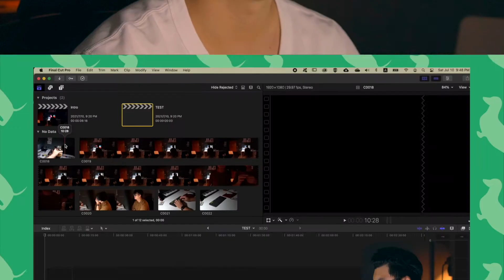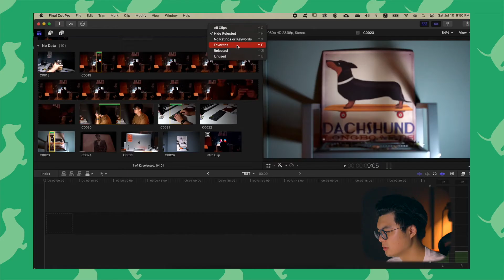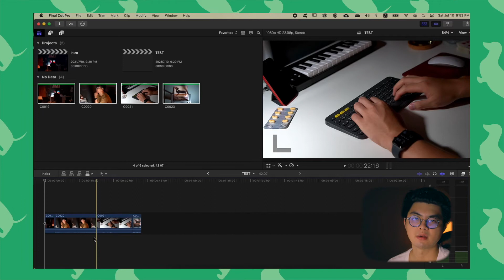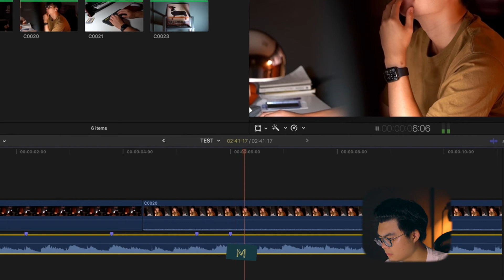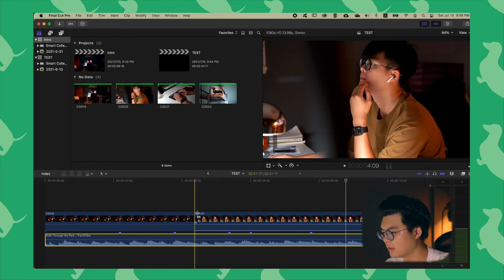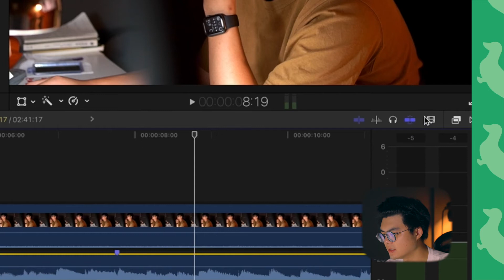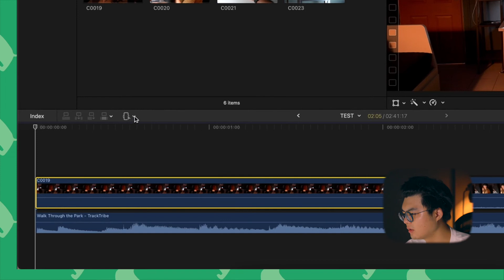【6個】超簡單Final Cut Pro X 剪輯小技巧！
今天跟大家分享一些Final Cut Pro X小技巧

Timestamps:
0:00 開頭
0:18 學好常用快捷鍵
1:18 先整理影片
2:46 不要重複看影片
3:32 利用Markers
4:31 利用Range Selection Tool
5:41 不要停止學習

我的設備: 從這裡點入就可以讓我抽成一點點～ 歡迎支持 :)